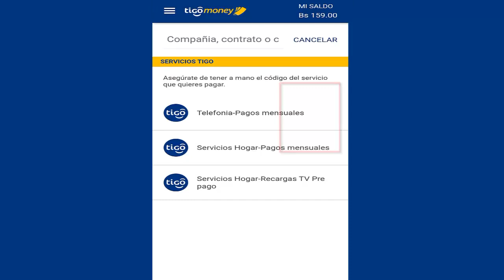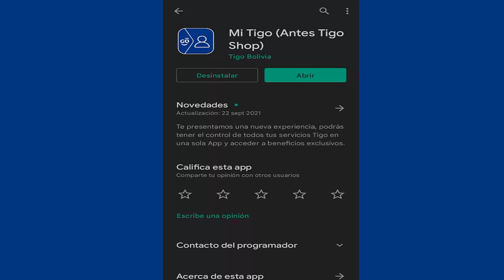COMO PAGAR TU INTERNET WIFI TIGO O TV CABLE CON LA APP TIGO MONEY 2022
NUEVO VIDEO TUTORIAL COMOPAGAR TU INTERNET WIFI TIGO O TV CABLE CON LA APP TIGO MONEY